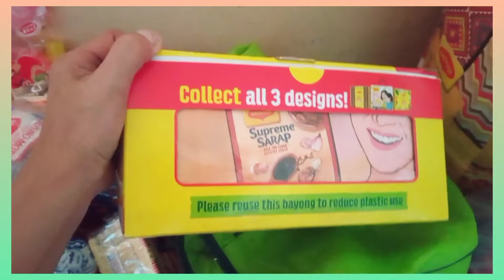SARI SARI STORE UPDATE: GROCERIES WORTH OF 3,314.00/ Rubia31 Vlogs